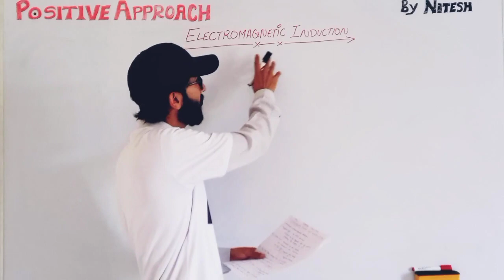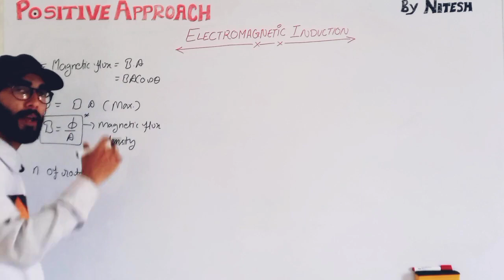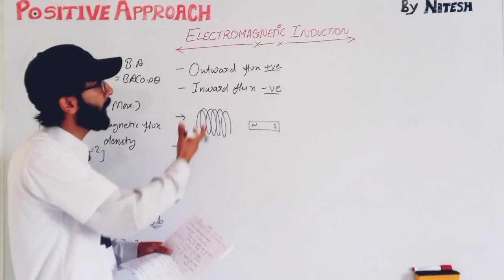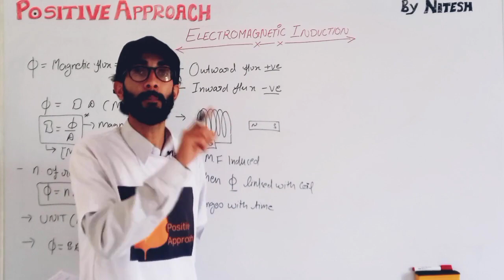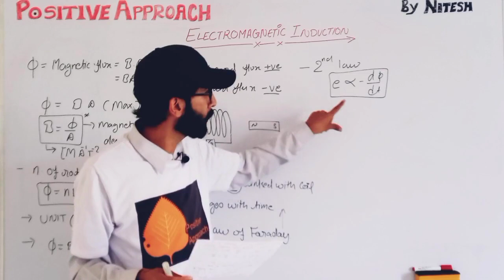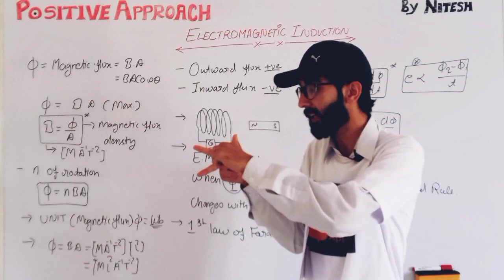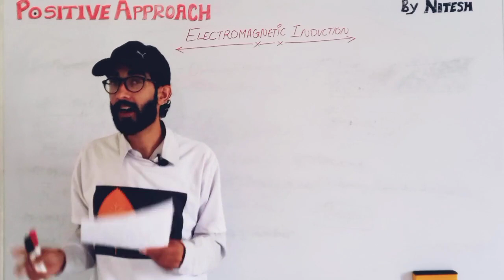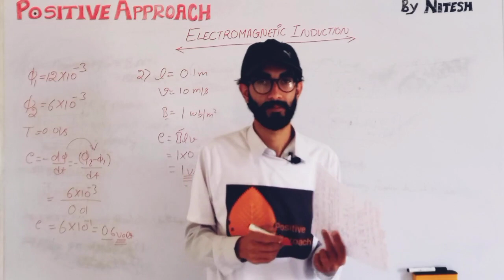Physics for HP TGT Non medical commission/Class-54/Electromagnetic induction /HPSSC NonMedical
Physics for HPTGT Non medical commission/Class-54/Electromagnetic induction /HPSSC NonMedical